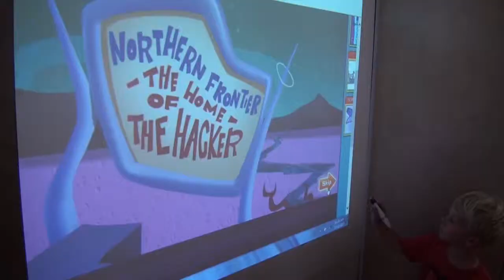STEM at Creative World of Childcare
Creative World of Childcare's curriculum has a strong emphasis on STEM (Science, Technology, Engineering & Math). We know when our students grow up they will be competing with children from around the world for top jobs. We are proud to be the only school in our area with a custom built science center. Please take a look at this short video and then come see it for yourself.